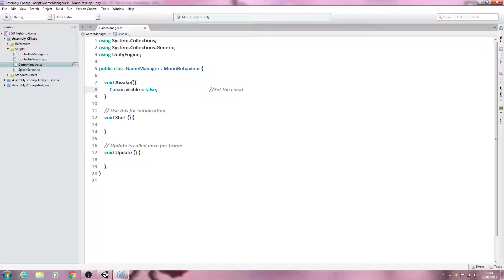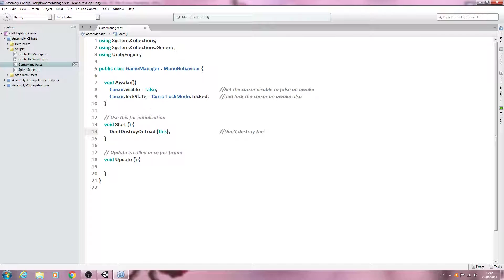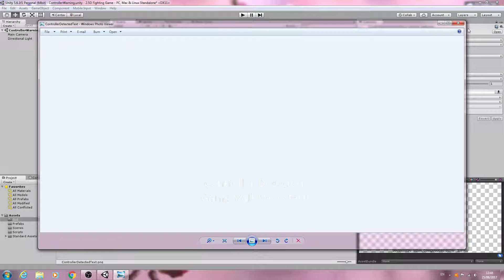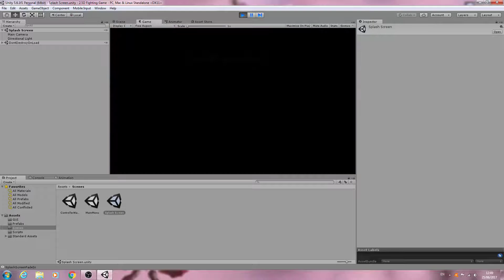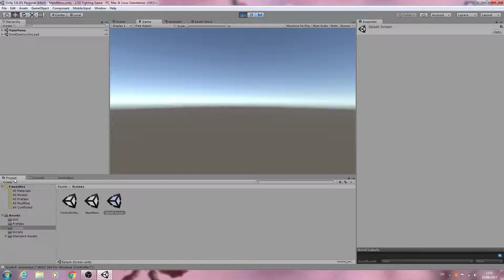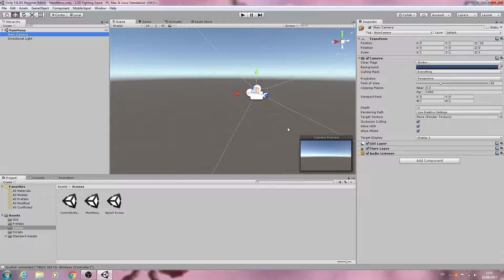Unity3D Fighting Game Tutorial #11 Setup and Testing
In this lesson we setup our scenes and test out what we have created so far.

Created using Unity 5.6.1f1